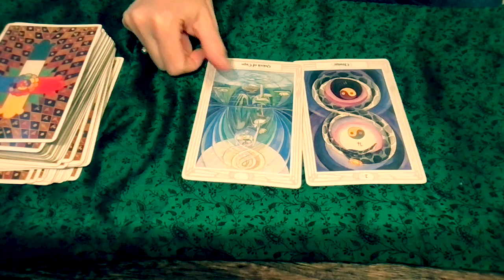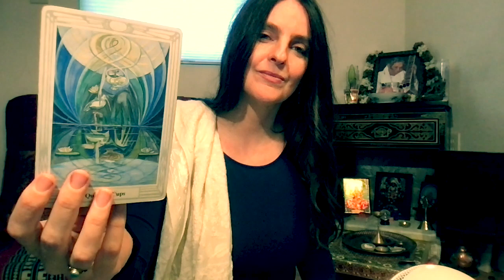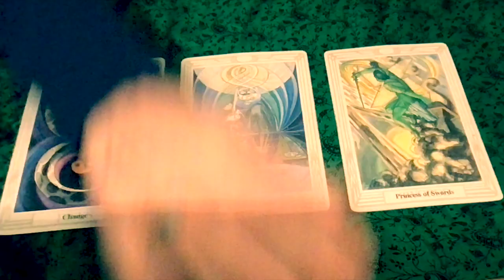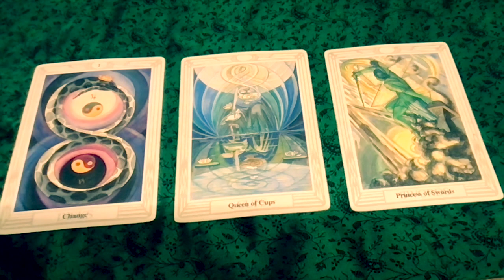How to catch the blessings | Oct FULL MOON & upcoming changes | Vedic Astrology + Tarot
Strange Times & Radical Steps
Eclipse Horoscopes
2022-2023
• Learn how to use upcoming eclipses for positive breakthroughs
• Meaning and Myth of eclipses in Vedic Astrology
• 12 Vedic Horoscopes -- keys to change, evolution and breakthroughs
• Live Q&A